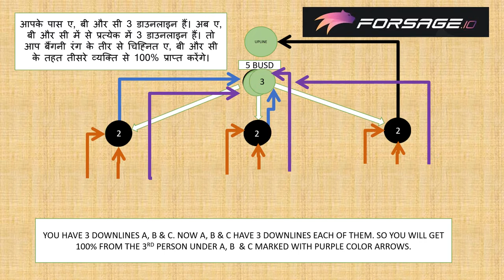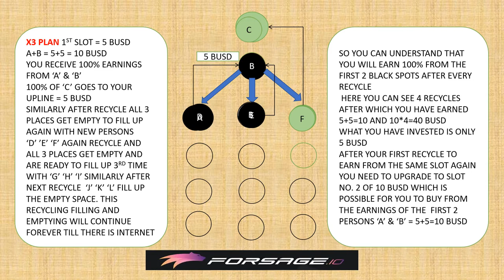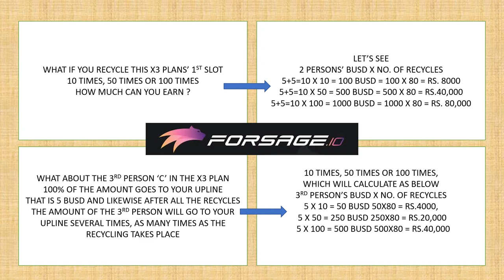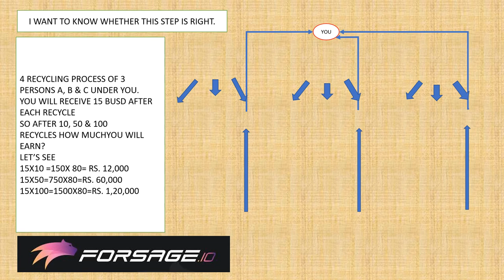FORSAGE X3 Plan Explained Animated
forsage decentralization smart contract blockchain
work from home cryptocurrency online marketing binance trustwallet
digital currency wazirx onilne tips n guide educational tips Forsage decentralized smart contract system part time job busd forsage forsage team global forsage marketing plan forsage plan in hindi n english